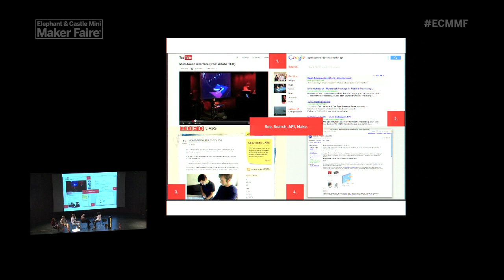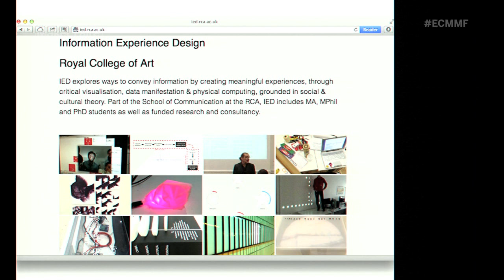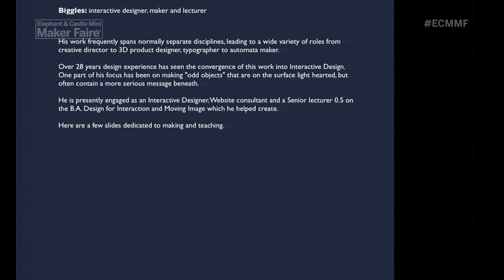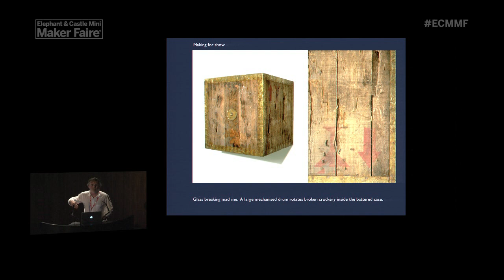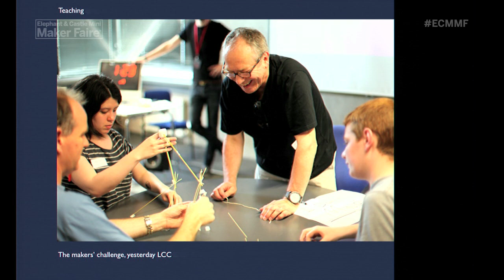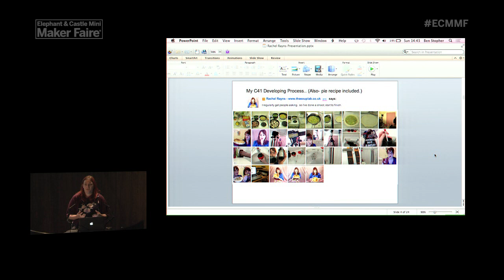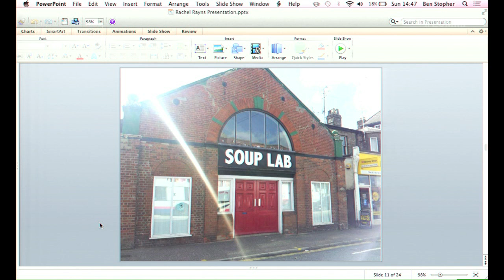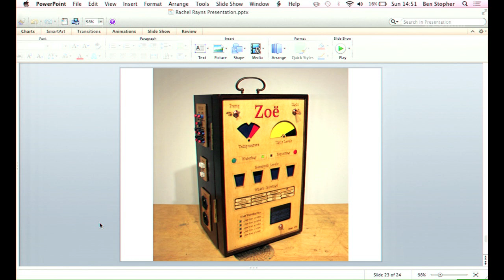Panel: Making in Design Education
Unfortunately due to a technical fault we lost the audio for Brock's presentation, so it has been cut out and skips directly to Rachel's after Biggles.